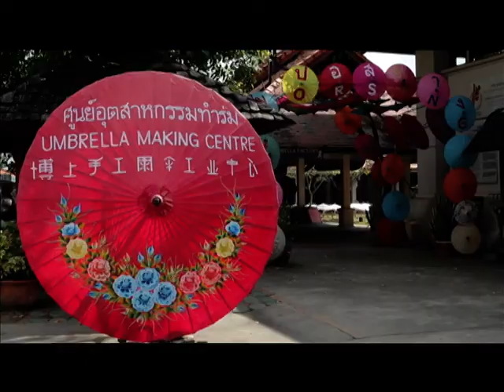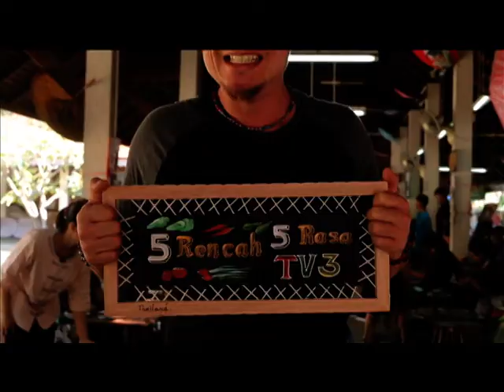[FULL] 5 Rencah 5 Rasa (Season 15 & 16) (2015) | Episod 18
Rancangan masakan pertama di Malaysia kembali dengan musim baharu! Chef akan meneroka tempat-tempat yang mempunyai budaya unik dan menarik, gaya hidup aktif setiap hari serta selami tradisi. Untuk setiap episod, Chef akan berkongsi dengan penonton cara menyediakan lima hidangan ringkas lagi lazat untuk dicuba di rumah.